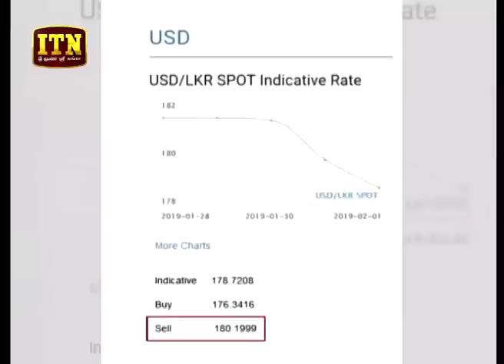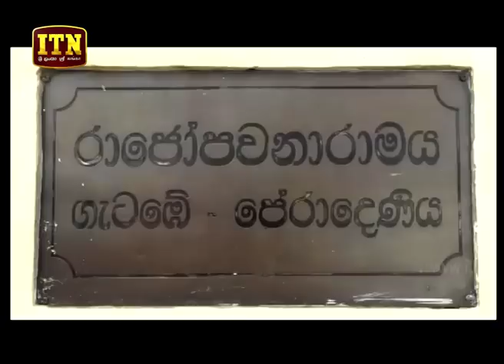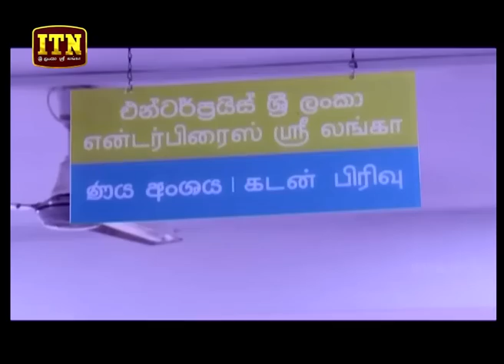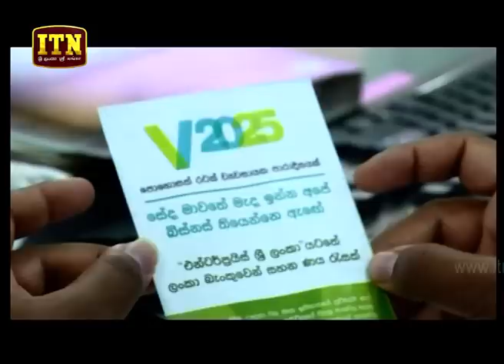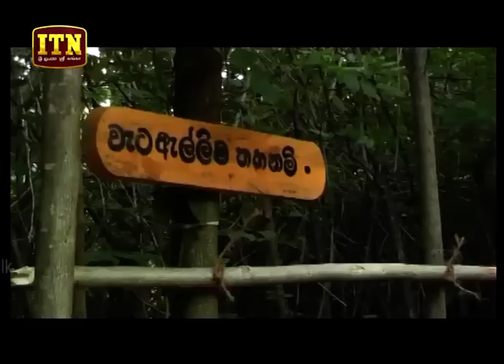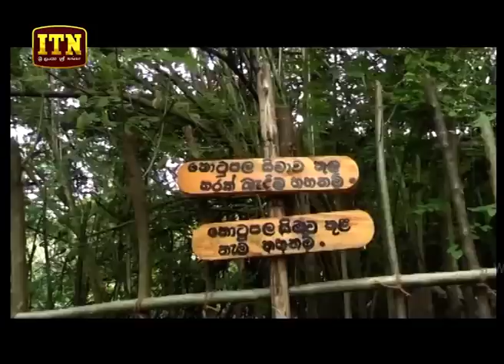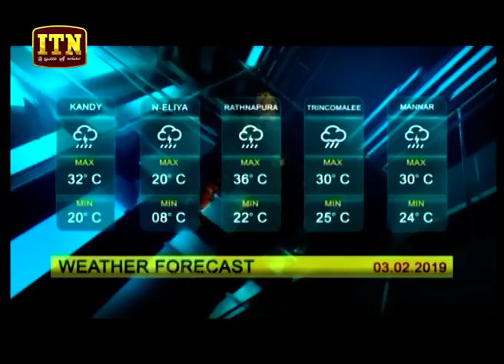ITN News 2019-02-02 | 06.30 PM